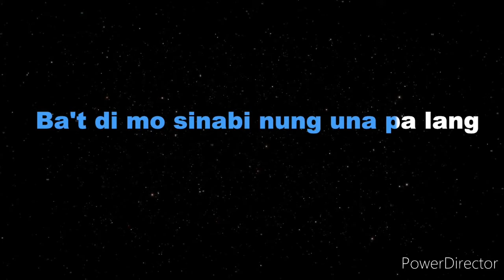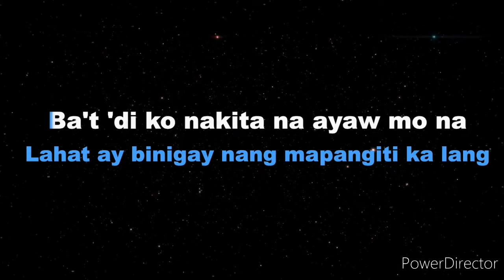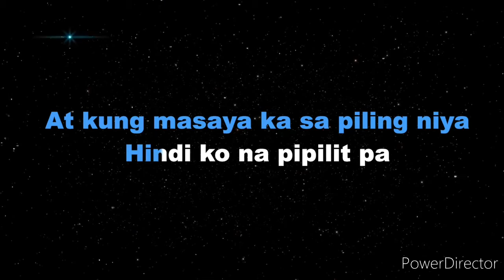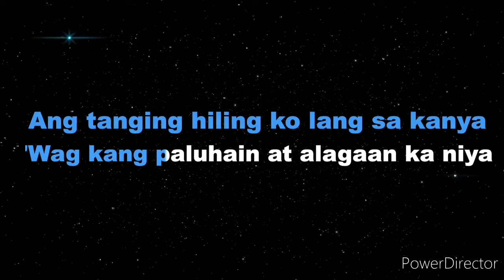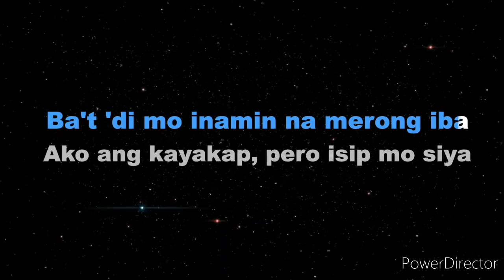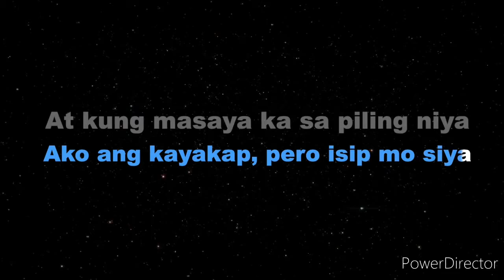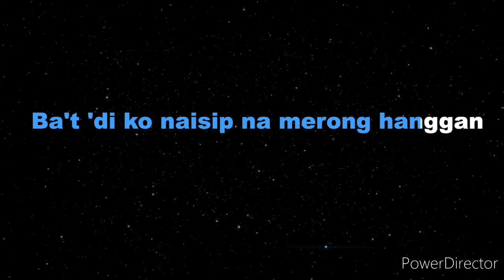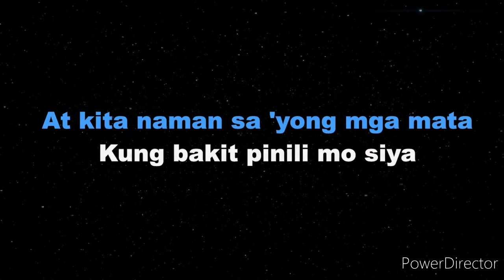Paubaya Version 2 Male key